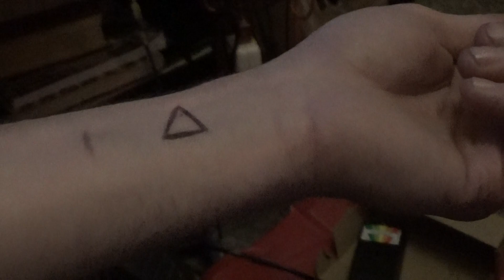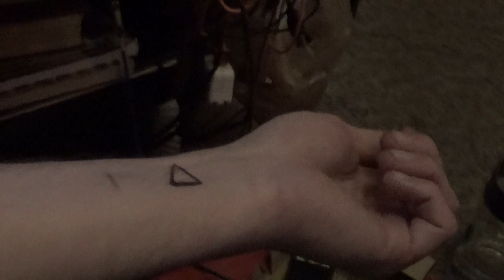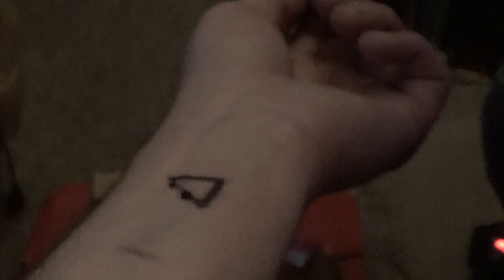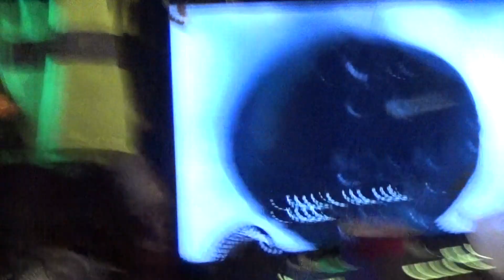Matt get's first ink. Umm, what do you get when you got 1 min to decide? (Real-Sally)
Witness me get first Illuminati tattoo by none other than Baby D!*,  himself. Using a wormhole. Children and adults. Use mind altering substances responsibly. I guess morels and guidelines get tossed out the shattered window after a few of those pew bribers.
5-22-22